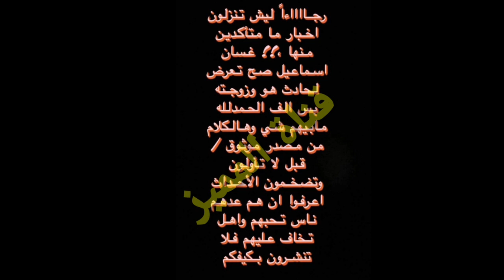حقيقه وفاه الفنان غسان اسماعيل هو وزوجته ع طريق بغداد كربلاء راح يزور امه وتالي حصلها/اكثر مقطع طش